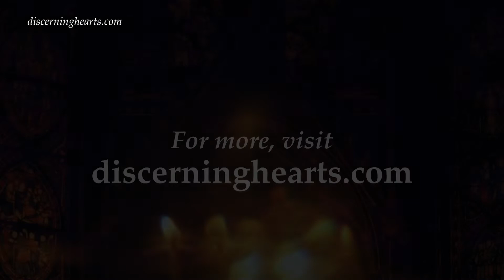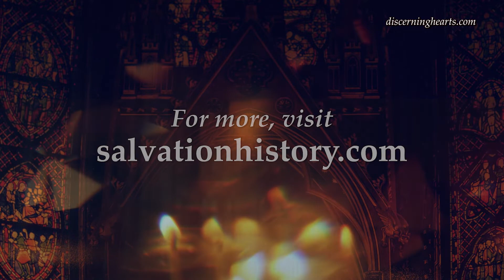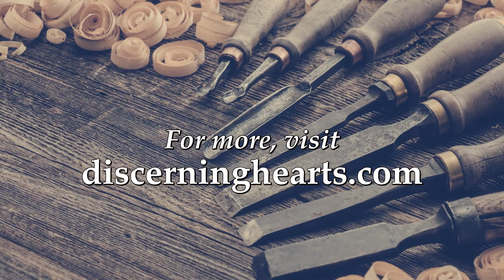Ep. 7 - Joseph and His Work – St. Joseph and His World with Mike Aquilina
Episode  7 – Joseph and His Work
In this episode, Mike Aquilina and Kris McGregor discuss St. Joseph and his family trade as a carpenter.

An excerpt from St. Joseph and His World:

He was a silent man. And one of his titles in modern devotion draws further attention to his silence: St. Joseph the Worker. The Catholic Church remembers St. John of Antioch as “Golden Mouth” (Chrysostom) and St. Peter of Ravenna for his “Golden Words” (Chrysologus). But we remember Joseph for getting things done. Among all who have labored, in all of human history, he is the one known as “the Worker.”

In the Gospels, Joseph’s identity is bound up with his relationships and his labor. He is the son of Jacob. He is the husband of Mary. He is the earthly father of Jesus. He is the companion of angels.

He is a son, a husband, a father. And he is a tekton—a craftsman, an artisan. An ancient tradition tells us more specifically that his craft was carpentry, a trade in which he apprenticed his son Jesus. When people were astonished at Jesus’ teaching, they asked: “Is not this the carpenter’s son?” (Mt 13:55).

You can find the book on which this series is based

Mike Aquilina is a popular author working in the area of Church history, especially patristics, the study of the early Church Fathers.[1] He is the executive vice-president and trustee of the St. Paul Center for Biblical Theology, a Roman Catholic research center based in Steubenville, Ohio. He is a contributing editor of Angelus (magazine) and general editor of the Reclaiming Catholic History Series from Ave Maria Press. He is the author or editor of more than fifty books, including The Fathers of the Church (2006); The Mass of the Early Christians (2007); Living the Mysteries (2003); and What Catholics Believe(1999). He has hosted eleven television series on the Eternal Word Television Network and is a frequent guest commentator on Catholic radio.